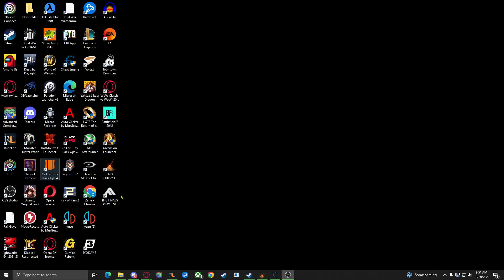Dark Souls Fail